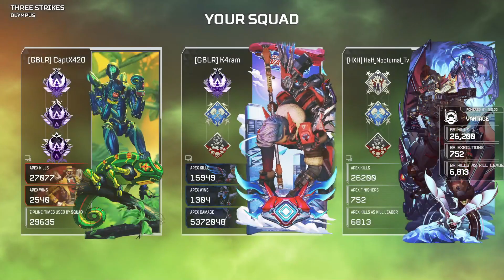High Damage and a Crazy Endgame! Apex Legends!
As we say goodbye to the best LTM to ever bless Apex Legends we see why this game mode is so much fun and I hope it returns! The end games are always chaotic, always high elimination games, and high damage games!

Top 1% vantage main on all platforms!